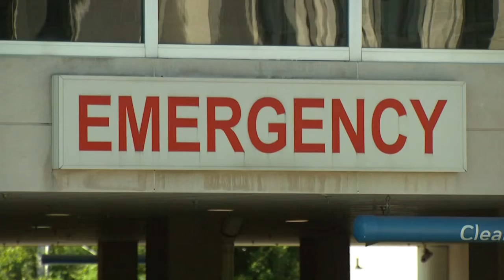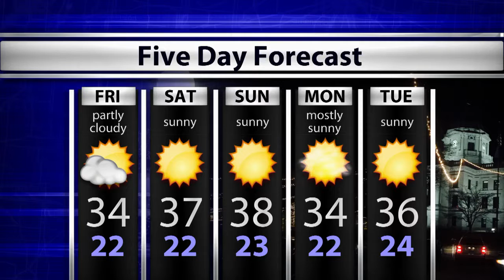WTIU Newsbreak, December 31, 2015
WTIU's Joe Hren discusses the Lake Monroe New Year's Day "Polar Plunge" as well as the effect New Year's Day has on emergency room traffic. Plus, learn about the Indiana State Library's new State Parks pass program. Happy New Year!